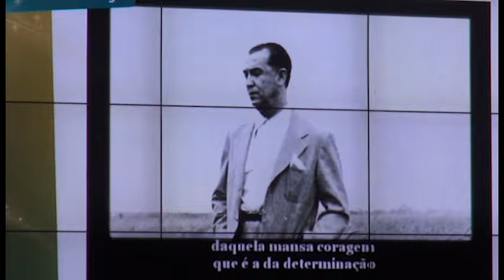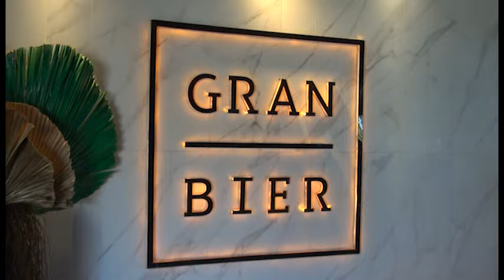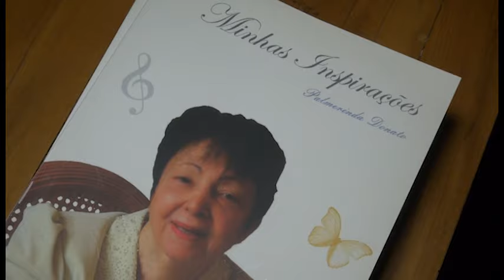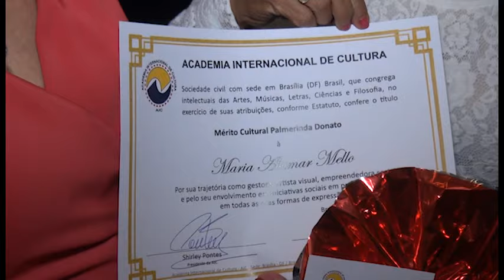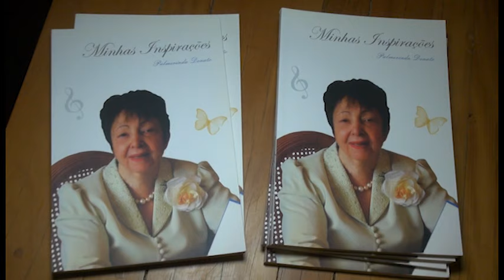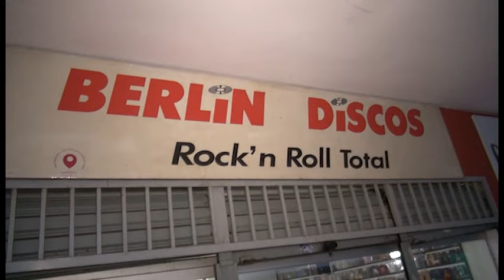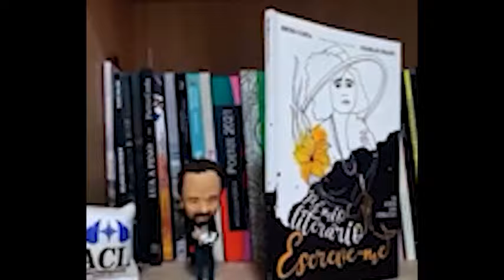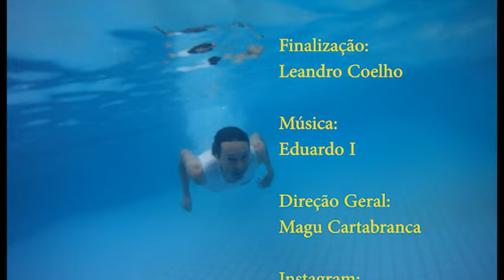Magu Cartabranca O Libertário 10/2024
Assista!!! Cerimônia de Homenagens e Condecorações promovida pela Academia Brasileira de Honrarias ao Mérito, em comemoração aos 122 anos do Presidente Jucelino Kubitschek. Aniversário astral da jornalista/colunista Isabel Almeida, homenagens da Academia Internacional de Cultura (AIC), Mérito Escritora Palmerinda Donato e Jovens talentos. Imperdível!!! “Festa do Chapéu”, edição 2024, com Rachel Alves Nariyoshi. Entre amigos e familiares, aniversário do Presidente do Instituto Latinoamerica, Atanagildo Brandolt. Uma noite inesquecível “Festa dos Chegados”, bombou, 3ª edição do “Festival Ocupa Rock Brasília Autoral” (FORBA) e o melhor com o escritor Pietro Costa.